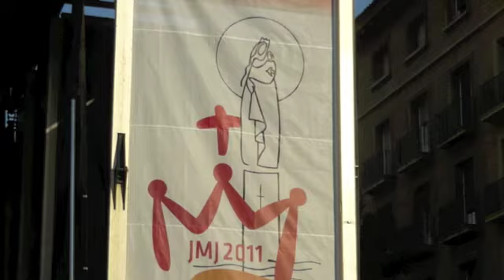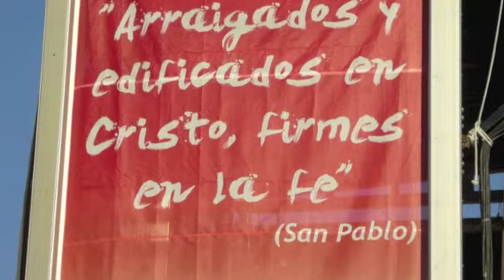Di amore si muore, di speranza si vive! TERZA SETTIMANA DI AVVENTO: DOMENICA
Sobrietà per essere liberi.(Mt. 21, 23-27)